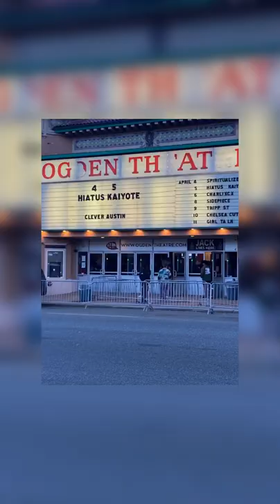24 Hours in Denver for Hiatus Kaiyote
Last year, I wrote a blog about Hiatus Kaiyote and the release of their album “Mood Valiant”. It was the Australian soul bands first album in 6 years, and one of the most AH-MAZING albums to ever grace my ears. It also gained them a Grammy nomination for Best Progressive R&B album.

I wanted so badly to see them in concert, so it was either see them in the Netherlands or in L.A. at a music fest. I would’ve gone to the Netherlands 🤷🏾‍♀️ Then, there was an opportunity to see them in Denver and I was SOLD. Bought my tix, booked a flight, and reserved a room instantly! Lol I could not miss this!

My top 5 HK songs:

•And We Go Gentle
•Blood And Marrow
•Laputa
•By Fire
•Borderline With My Atoms

I’m still on a musical high—hands trembling nstuff. 😩

Stream everything they’ve ever recorded. That’s it.